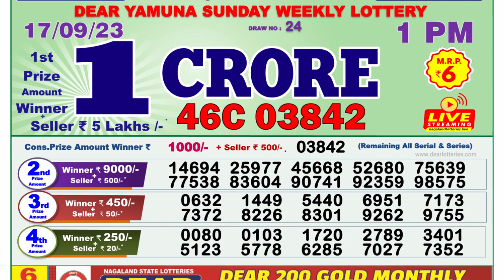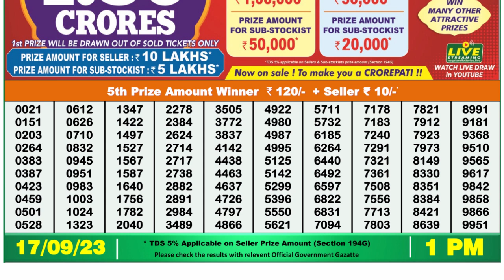Nagaland Lottery Sambad Live 1pm 17.09.23